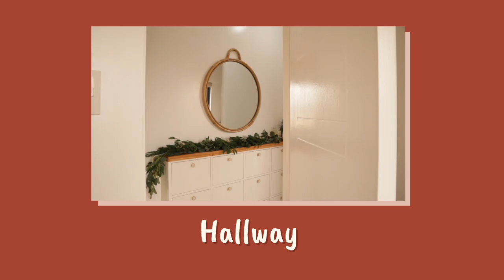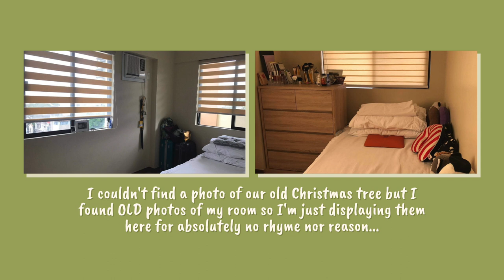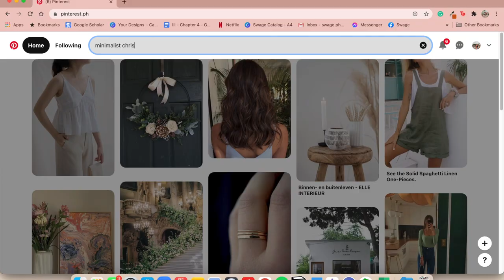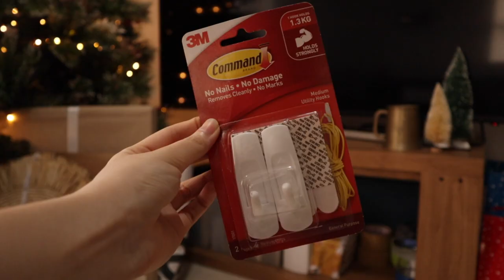~very late~ CHRISTMAS MAKEOVER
SorryI’mLate.mp3

+ Christmas Tree • SM Home
+ Christmas Lights (500 LED Lights) • SM Home
+ Basket • Robinsons Galleria (Department Store)

+ The Mini Vandals by Ella Vater
+ Heartache by Silent Partner
+ Marvin’s Dance by Silent Partner
+ River Blues by TrackTribe
+ Changed
+ Cha Cappella by Jimmy Fontanez

H E Y,  V E N T R I C L E
Hope you find this channel a comfortable place to be in.